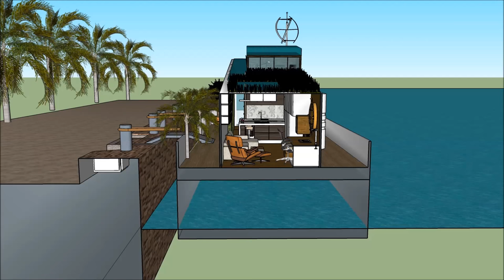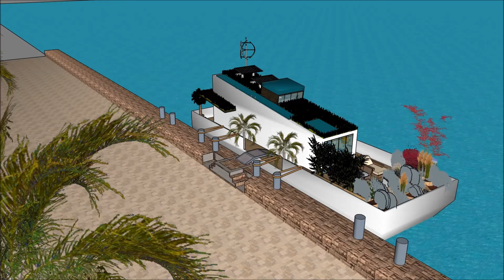Houseboat FLOOD RESISTANT ARCHITECTURE in Mumbai INDIA Prefab Floating House Dwelling Smart housing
The Houseboat FLOOD RESISTANT ARCHITECTURE in Mumbai INDIA Prefab Floating House Dwelling Smart housing  is made to sustain quality of living as a rent to user worldwide concept: Tanzania Hong Kong Poland Switzerland Kenya or elsewhere   The Houseboat FLOOD RESISTANT ARCHITECTURE in Mumbai INDIA Prefab Floating House Dwelling Smart housing  includes an Extravagant Barge Design ready for the extravagant user to rent the barge Houseboat in Tanzania Hong Kong Kenya Poland Switzerland or elsewhere world wide.

The Houseboat FLOOD RESISTANT ARCHITECTURE in Mumbai INDIA Prefab Floating House Dwelling Smart housing  has three level plans with basement underneath it, which consist all the facilities needed for the renter. The Houseboat Barge has a unique modern contemporary design with unique architectural features. It has its own lounge area with gorgeous view of the bay. Tanzania Hong Kong Poland or Switzerland